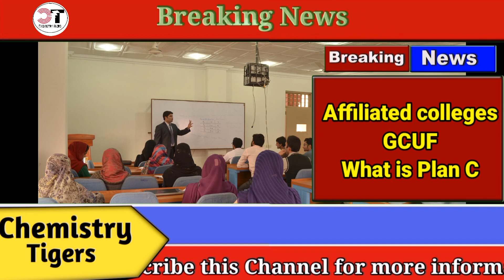What is Plan C GCUF Affiliated Colleges | GCUF Affiliated Colleges Exam 2022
This is latest Update about Final Exam Affiliated Colleges GCUF.
What is Plan C about Exam ?
GC University Conduct Exam by Term wise in first term 7th Semester of All Departments Main Campus and Private Affiliated Colleges.
Second Term 5th Semester Papers Conduct from 25th February 2022.
Third Term 3rd semester Final Exam Conduct from 7th March 2022.

Other Past Papers Videos.